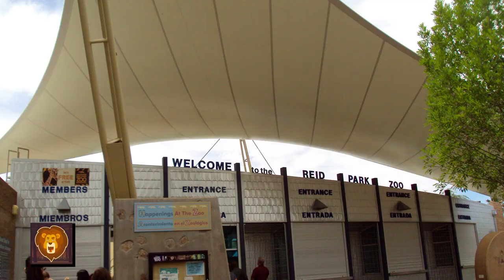20 Most Beautiful Baby Animals in the World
Join us as we embark on an extraordinary journey through the enchanting world of baby animals! In this captivating video, we delve into the fascinating facts, heartwarming stories, and incredible attributes that make these adorable creatures truly exceptional. Discover the endearing moment when a baby lion attempted to roar, but instead emitted a high-pitched squeak, get a glimpse into the world of a baby deer, known as a fawn, and its remarkable camouflage, as well as many many more baby animals and their incredible features. From the adorable antics of baby animals to their astonishing abilities, this enlightening conversation showcases the marvels of nature's youngest inhabitants. Make sure to stay with us until the end of this video and find out all about the picture of a baby elephant that shocked the internet.